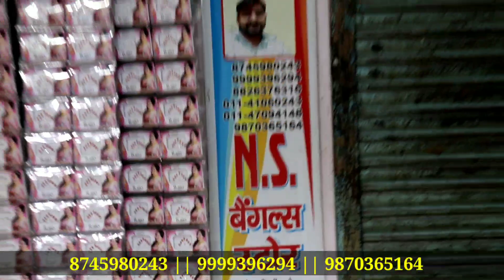Fancy latkan wholesale market in delhi sadar bazar | Lace & latkan market in Delhi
N. S Bangles

Add:-  Shop No.360/11,First Floor Press Wali gali Sadar Bazar Delhi-6